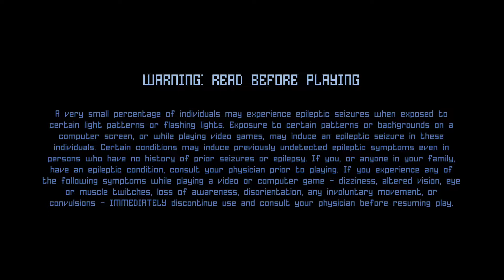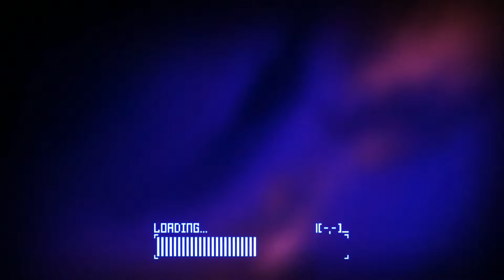One Man Ramble : Grow Up